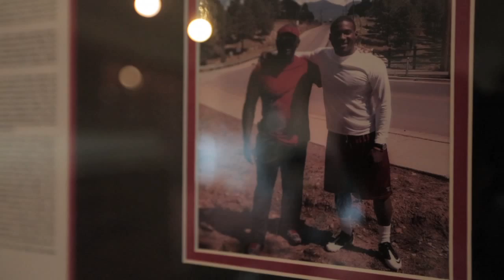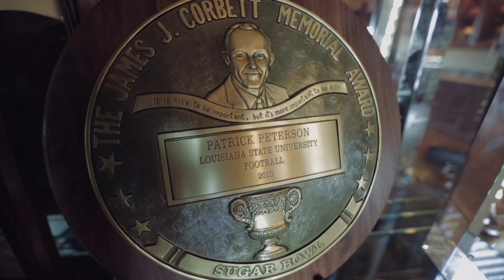The Naturalist - Patrick Peterson | Arizona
Having garnered All-American status and received the Jim Thorpe Award as the nation's top defensive back while at LSU, it's no wonder why Patrick Peterson has taken the NFL by storm during his brief and dazzling career. With the drive to eat, sleep and breathe football, the dynamic cornerback has not only dominated on that side of the ball, but he's also earned a reputation as one of the top return men in all of the game - earning All-Pro First Team as a kick return specialist. Humble and driven, Peterson is truly a natural at what he does.